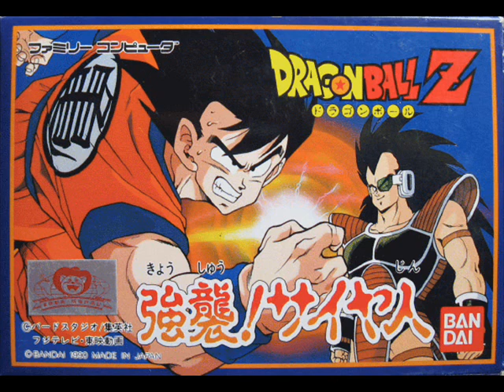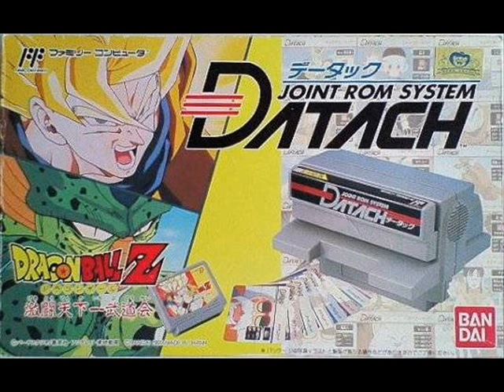Dragonball Game Titles Part 1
part 1, is very long